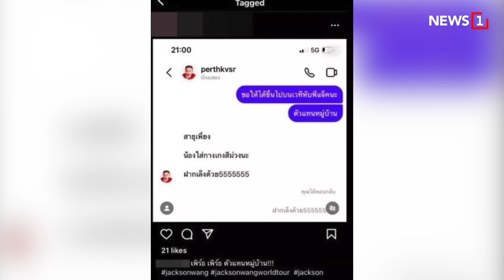ล็อคกี้แฟน : [News Story]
สรุปประเด็นดราม่า! "เพิร์ธ วีริณฐ์ศรา" กับแฮชแท็ก ล็อคกี้แฟน งานคอนเสิร์ต "แจ็คสัน หวัง" จนกลายเป็นเรื่องของอภิสิทธิ์ดารา